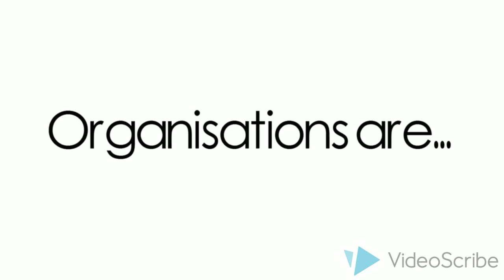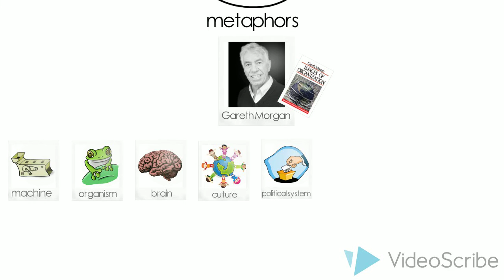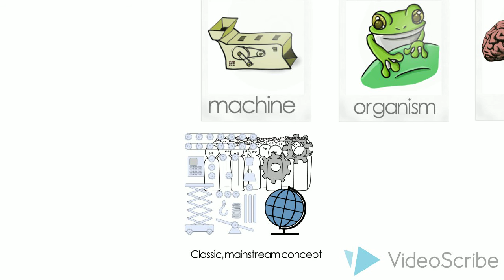Images of Organisation